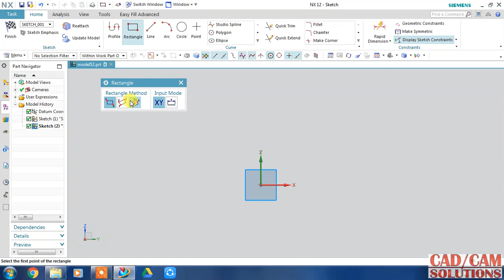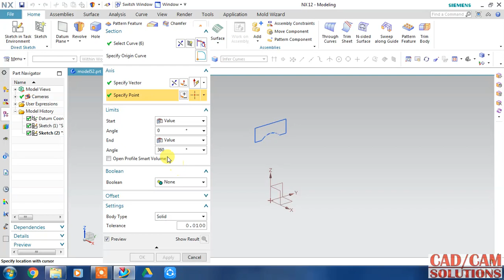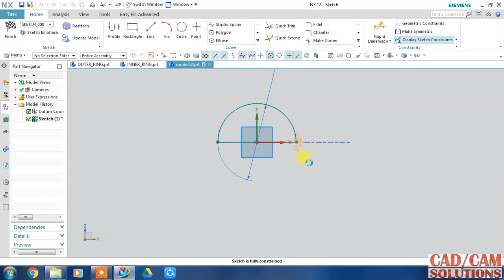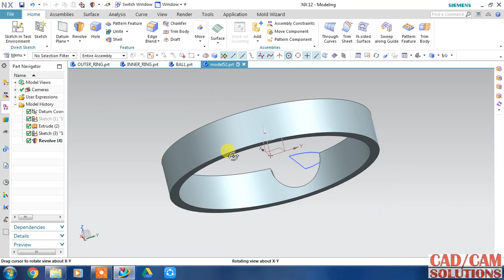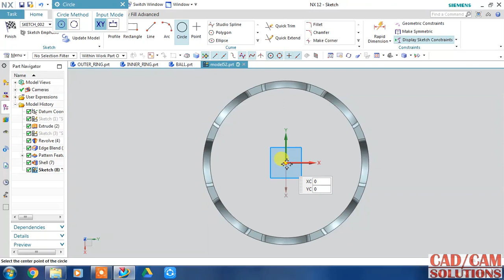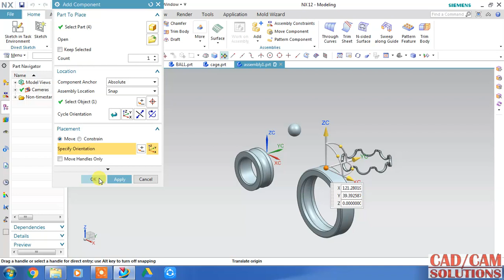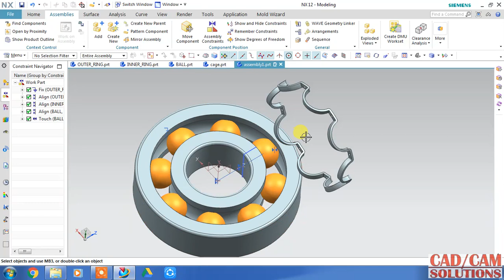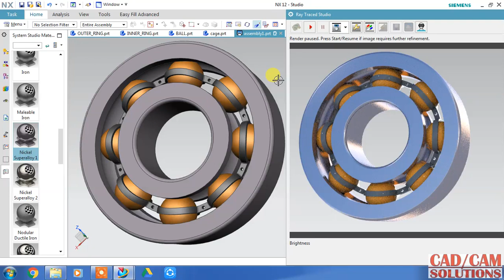NX CAD # tutorial 6.4 Ball bearing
NX 10.0 for Engineers and Designers (MISL-DT)
Mold Design Using NX 11.0 : A Tutorial Approach Paperback – 1 Jan 2018
by Sham Tickoo (Author)